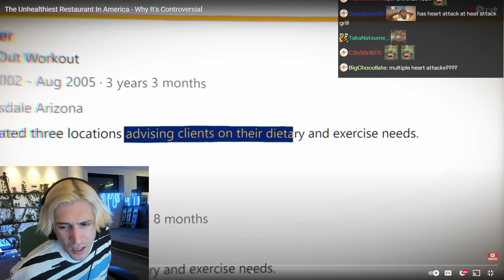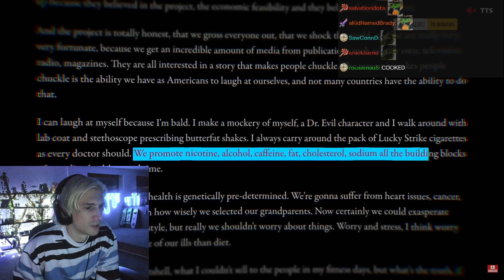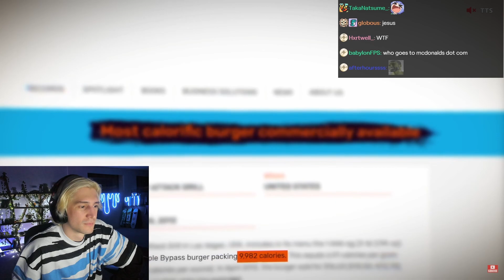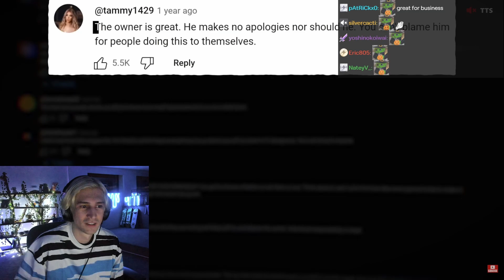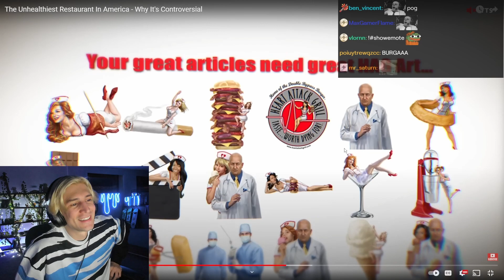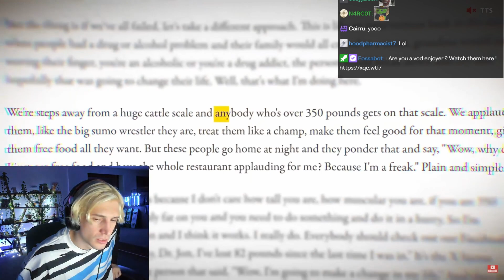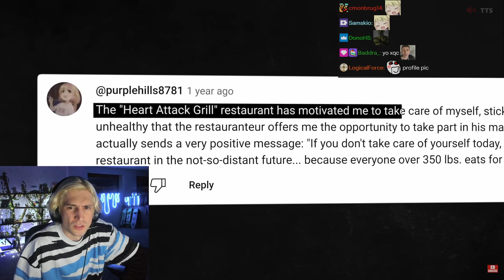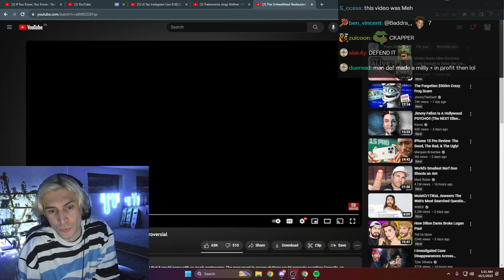The Unhealthiest Restaurant In America | xQc Reacts to SunnyV2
Live everyday on twitch and kick
 /xQc